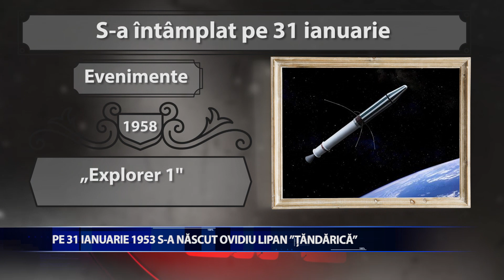S-A ÎNTÂMPLAT PE 31 IANUARIE